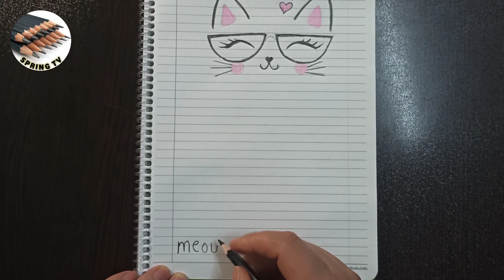تزيين دفاتر/تزيين دفاتر بالرسم كيوت للبنات/رسم قطة كيوت على دفتر المدرسة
تزيين دفاتر المدرسة بالرسم
تعليم الرسم على دفتر المدرسة ، رسم دفاتر ، رسم سهل كيوت ، رسومات للتلوين